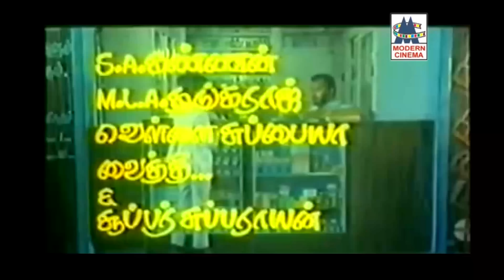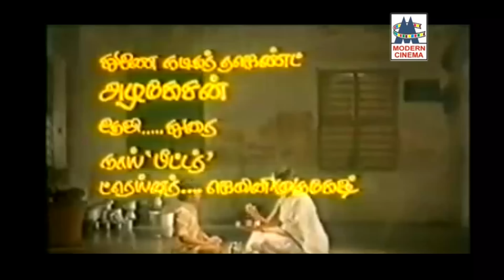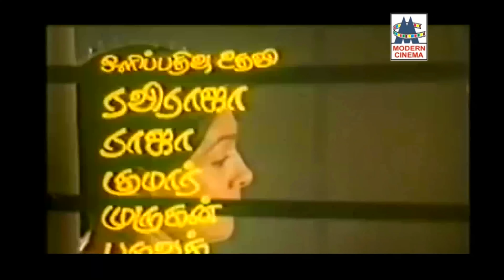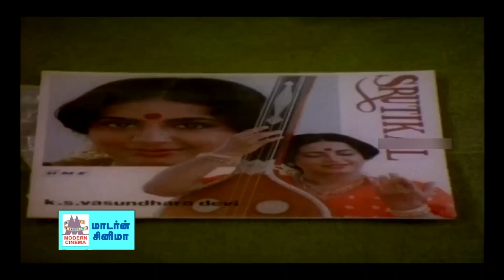அன்றும், இன்றும் நேசத்திற்குரிய அம்மாவை புகழ்ந்து பாடும் பாடலை மகிழ்ந்து கேட்போம் Amma Songs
வெற்றி மீது வெற்றி வந்து ...
அம்மா என்றழைக்காத ...
தெய்வமே தெய்வமே ...
அம்மா நா சும்மா இல்லடா ...
தாயின் மடியில் ...
என் தாயெனும் கோயிலை ... போன்றுள்ள இனிய பாடல்கள் அனைத்தும் கேளுங்கள்